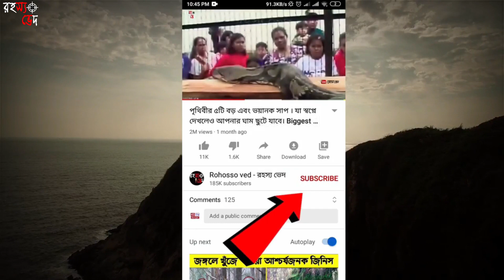অভিশপ্ত এক ভয়ংকর নারী মেডুসা । ভুলেও চোখের দিখে তাকাবেন না । Mystery of Medusa